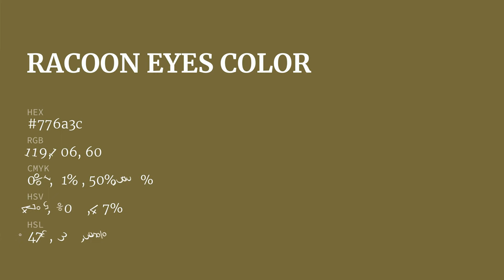Racoon Eyes color 776a3c hex color - Yellow color - Cool color 776a3c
What color is Racoon Eyes ? 776a3c hex color - Yellow color - Cool color 776a3c

Hex 776a3c Color Code is also known as Racoon Eyes color.